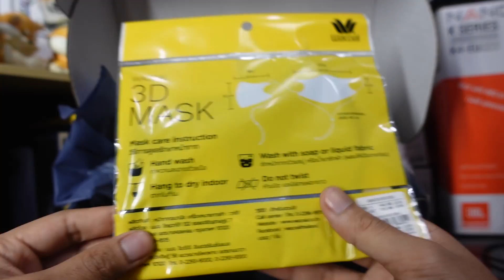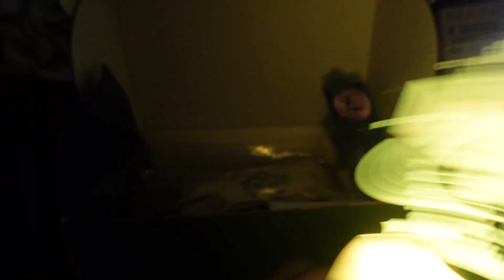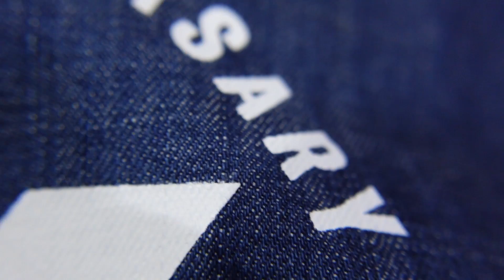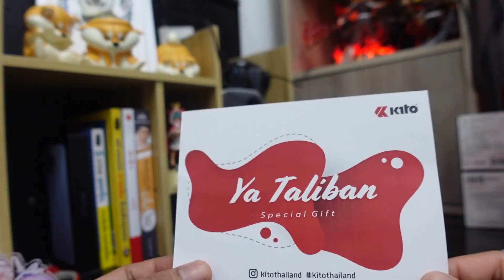เปิดกล่องลับจาก ROV ฉลองครบรอบ 5 ปี💗